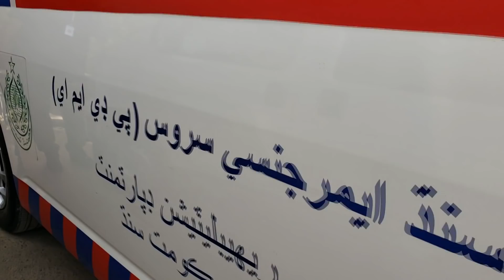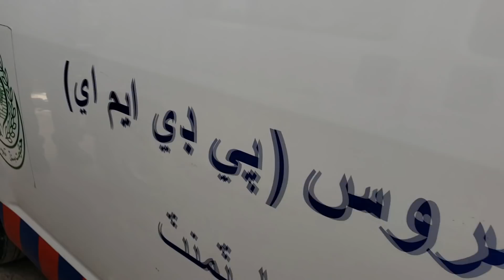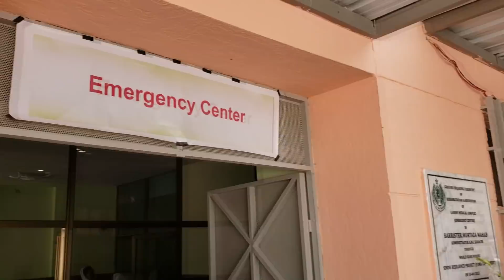KMC Inaugural Emergency Center | Latest and New Ambulances Facilities for Karachi People's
KMC Inaugural Emergency Center
Latest and New Ambulances Facilities for Karachi People's
 YouTube 👉 👉 chaltayphirtay
Follow   👉 👉 chaltay_phirtay2020